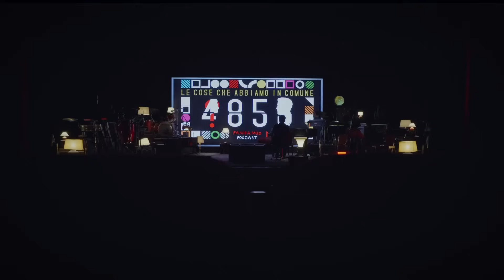4851. Daniele Silvestri con Max Gazzè - Le cose che abbiamo in comune (videopodcast)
La parola "Viterbo", i pennarelli, i cognomi belgi sfiatati da Tony Hadley e un tubo di palline speciali.

Le cose che hanno in comune Max Gazzè e Daniele Silvestri (alias Amedeo Totale o Lalla Lallalla alla chitarra).

"Le cose che abbiamo in comune" è un podcast prodotto da Fandango Podcast

Da un'idea di Daniele Silvestri.
A cura di Jacopo Sonnino.
Riprese e montaggio video Giacomo Citro.
Postproduzione Andrea Cardoni.
Sound design Alessandro Bianchi.
Riprese audio Daniele Tortora.
Grafiche Francesco Sanesi.
Content Producer Vins Gallico.

Lo spettacolo “Il cantastorie recidivo” è prodotto da OTR Live in collaborazione con Fondazione Musica Per Roma.